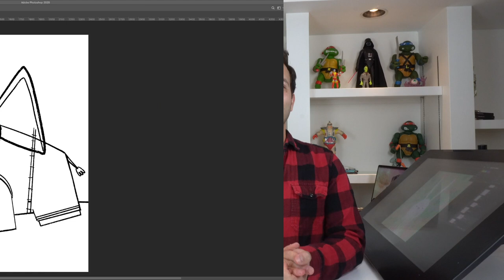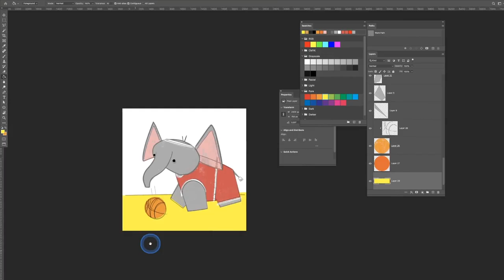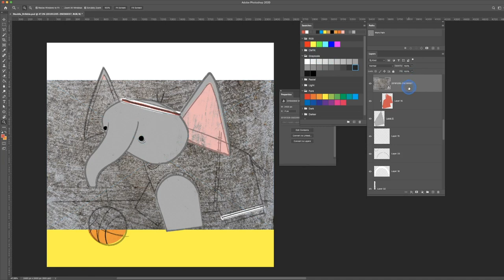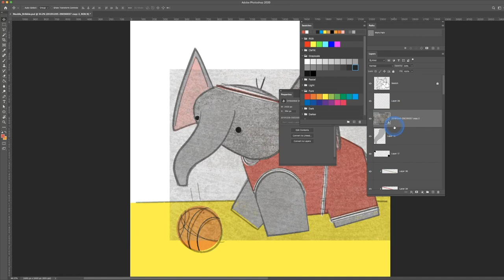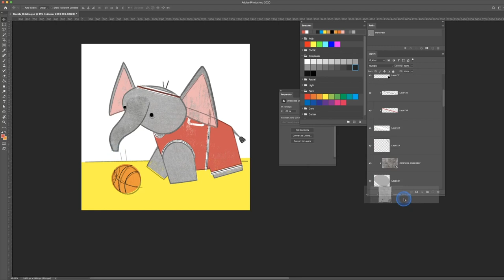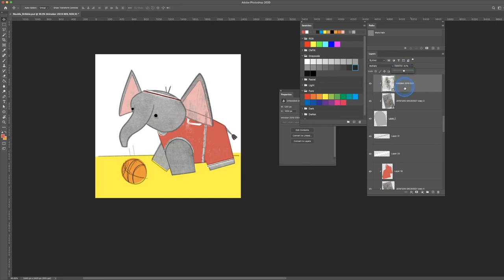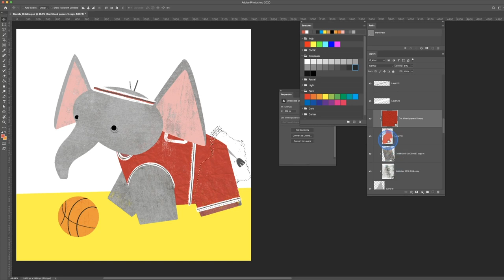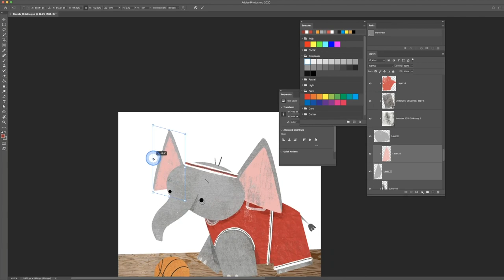TextureTuesday Ep 1: How to add texture to your illustrations using Adobe Photoshop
Happy Texture Tuesday and welcome to my brand new Youtube channel
I am Rob Sayegh Jr, a children’s book author and illustrator.

Episode 1 starts with the very basics of my process on how I add textures from photos, scraps of papers, paint, whatever it is, and place it into my artwork using photoshop.
Adding Texture throughout your illustration is a great way to add depth, color, and create compositional elements to your work that ultimately will make you a better storyteller.
In this video, we will create a simple illustration in layers to explain how to add textures to elements within or piece using the layer clipping mask feature in Adobe Photoshop.

KEY TAKEAWAYS
-Build ALL PIECES of your work in separate layers in order to have the most flexibility while adding textures.
-Hold down the OPTION KEY & CLICK the line directly between the texture layer and the shape layer you would like the texture to be constrained in to create the layer clipping mask.
-Experiment with different layer modes and multiple textures for unique effects.